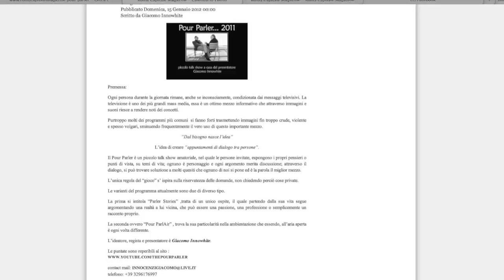Let's frame 103 OSPITI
questo video è fatto in onore delle 20.000 visualizzazioni ed alle 103 persone ospiti  al Pour Parler,agli articoli pubblicati ed alle grandi emozioni che mi avete regalato.

una sola parola GRAZIE

Giacomo InnoWhite